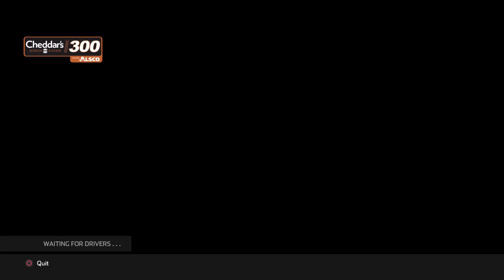Bristol [Xfinity Series][FEAR]